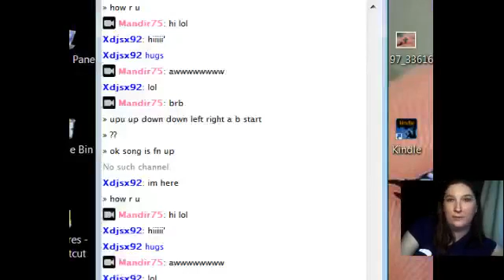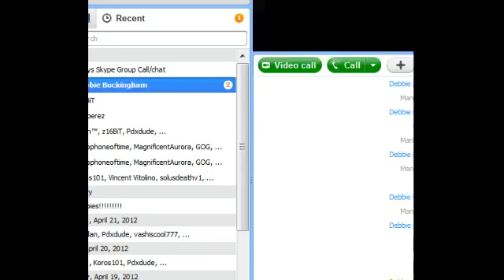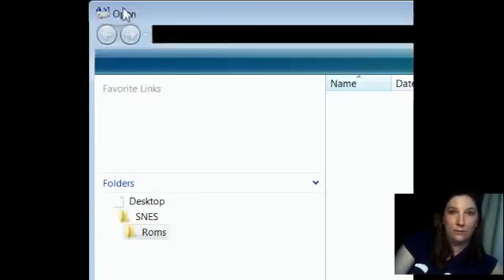Pour Some Sugar On ME!! - 8 / 9